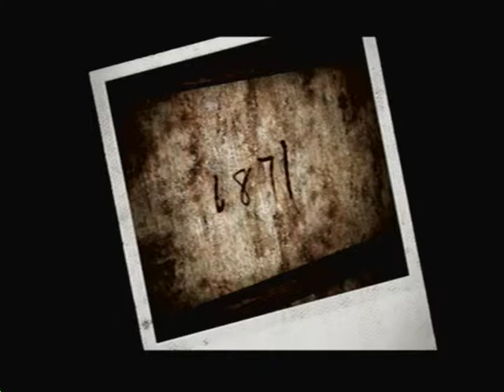let's play silent hill 3 part 27